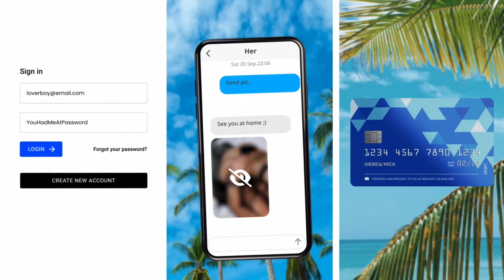7.19 最新【 微軟出事，特區政府執到寶！ 】政府再次緊急發聲明關注微軟系統故障！美國公司出事，香港抽水特別快手！主持: Johnny Fok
7.19 最新【 微軟出事，特區政府執到寶！ 】政府再次緊急發聲明關注微軟系統故障！美國公司出事，香港抽水特別快手！